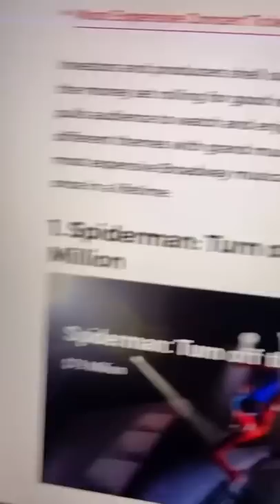The most expensive musical of all time